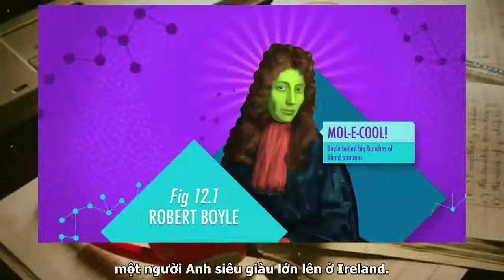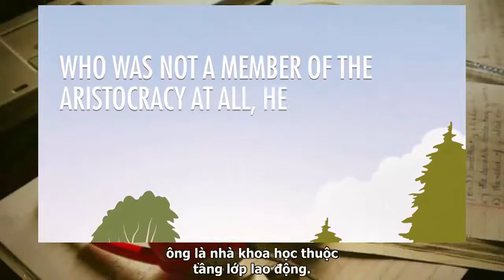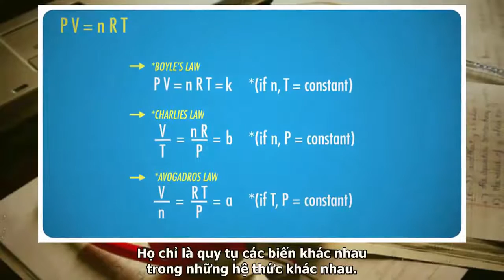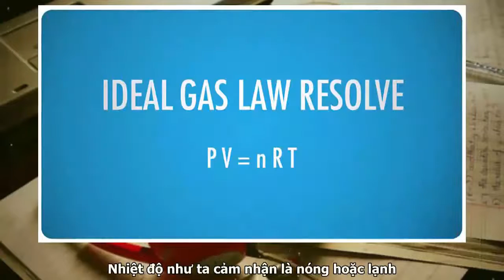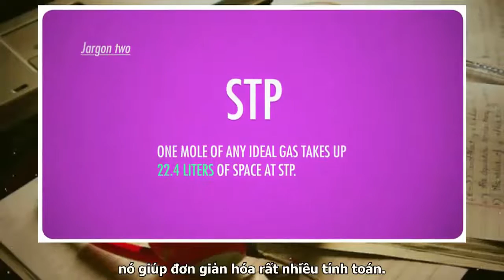Bài 12: Định luật khí lý tưởng